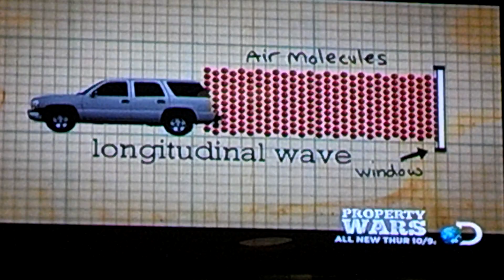Steve Meade was just on tv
Meade was just on TV while I was at work. Yea I get bored at work.